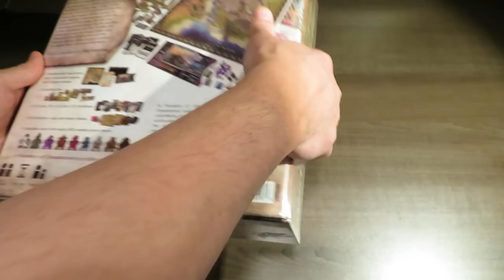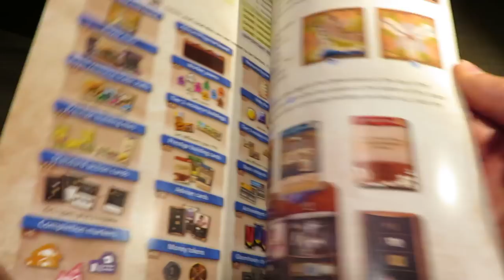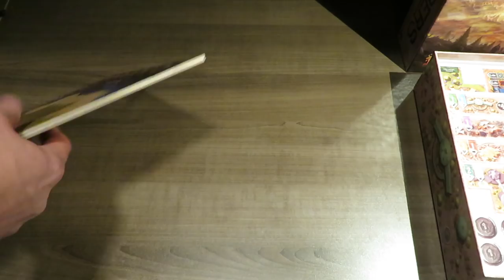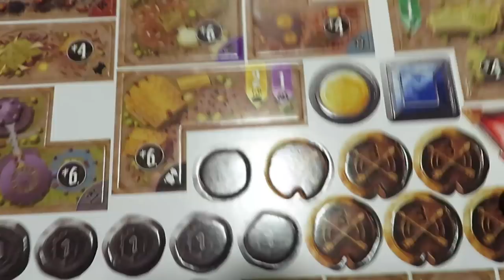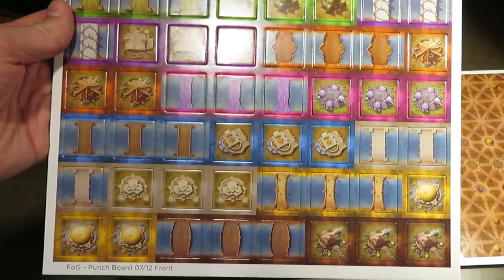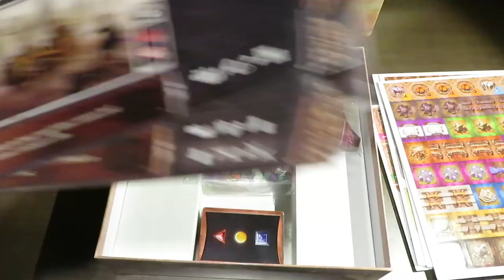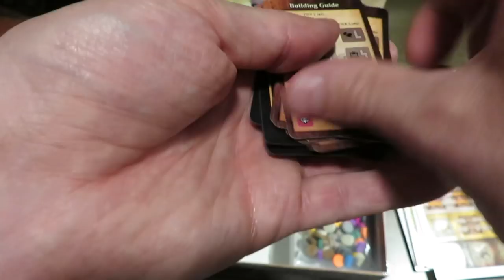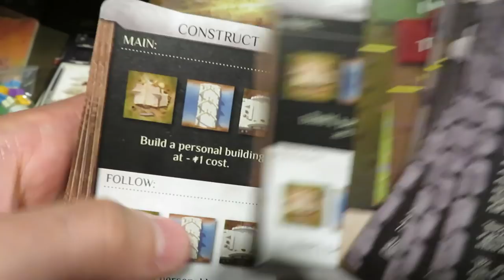Founders of Gloomhaven | Unboxing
Always good to see a Gloomhaven based game hit my doorstep! This one is special as we did a Kickstarter Preview for it when it was originally seeking funding. Join me as I open the final production copy of Founders of Gloomhaven by Isaac Childres and published by Cephalofair Games!

"Founders of Gloomhaven is a competitive tile-placement, action-selection, city-building game in which each player controls a fantastical race working to build the city of Gloomhaven and gain influence over its residents. This is a standalone game set in the same universe as Gloomhaven. The events, however, take place hundreds of years before Gloomhaven and depict the original construction of the city.

In Founders of Gloomhaven, players use action cards to place resource buildings on the map of the city, use these resources to create more advanced resources, then deliver them to proposed building sites to earn prestige. An individual player, however, cannot do everything on their own because they can import only a small number of resource types, depending on their race. To create more advanced resources, they have to work with other players.

The game also features an auction mechanism in which players vote periodically to determine which new building proposals come out and where they are placed on the board. Players can also add the influence they've gathered to increase the strength of their vote."

Add a Rolling Solo microbadge for BoardGameGeek and let your friends know you roll solo!

Any contributions received are invested back into the channel. Thank-you!